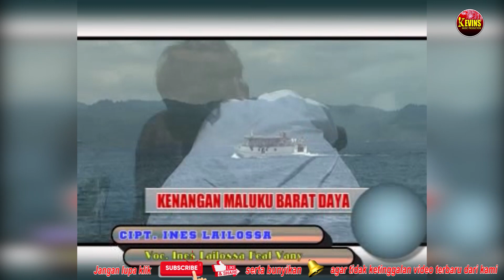KENANGAN MALUKU BARAT DAYA | INES L FEAT VANY | KEVINS MUSIC PRODUCTION ( OFFICIAL VIDEO MUSIC )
PENYANYI: INES LAILOSSA FEAT VANY
PENCIPTA : INES LAILOSSA

SHOOTING & EDITING : KEVS DIGITAL CREW   @KevinsMusicStudio
CONTACT PERSON : 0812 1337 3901
PRODUKSI : KEVINS MUSIC PRODUCTION
PUBLISHER, PRODUSER DAN DISTRIBUTOR MUSIC TERPOPULER
"MUSIC TIMUR - MUSIC INDONESIA - MUSIC BARAT"

Terima kasih buat kalian yang setia mendengarkan Kevins Music Production

LIRIK

Saat kapal mau lapas tali sayang e
se polo beta tambah rapat nona e
katong lalui samudra cinta
antar katong pung rindu ka maluku barat daya

se polo beta tambah rapat sio nyong e
katong nikmati indah nya pulau pulau
maluku barat daya nanti beta pung cinta
mau singgah disitu

Reff

Leti mao lakor kisa deng wetar
katong dua arumi lautan cinta nara e
ndona hiera babar timur deng barat
luang sermata sampe pulau roma
ale bilang cinta nara e

Tepa letgurung deng sampe barsela
seng abis abis ale bilang cinta nara e he
di ujung pelabuhan tombra cinta akang barenti disitu